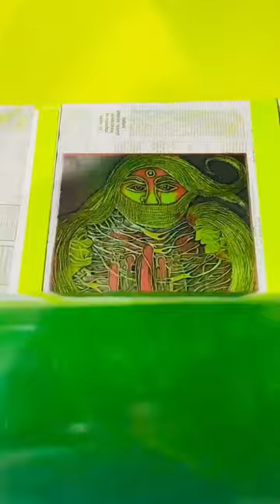How to take print